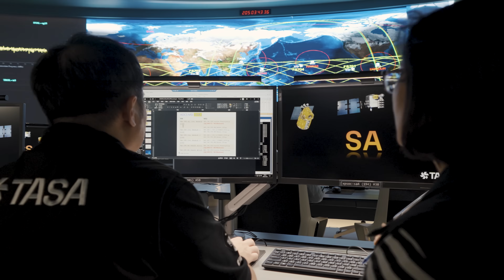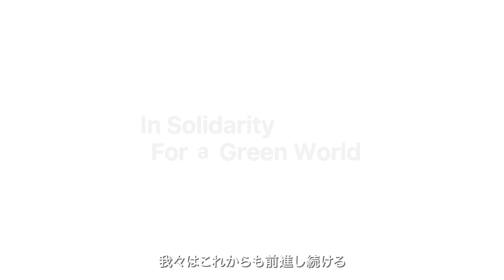淡く青い点の未来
国家宇宙センター（TASA）が運用するフォルモサット5号などの人工衛星を通じて、台湾は広大な宇宙の中で PaleBlueDot（淡く青い点）と呼ばれる惑星（地球）に対する新たな視点を獲得しました。

COP29 がアゼルバイジャンで開催されるにあたり、私たちは衛星画像を使ったプロモーション動画を公開し、気候変動に適応するために戦う国々を支援する台湾の取り組みを紹介しました。

 緑の地球を作るために台湾と連帯しませんか?